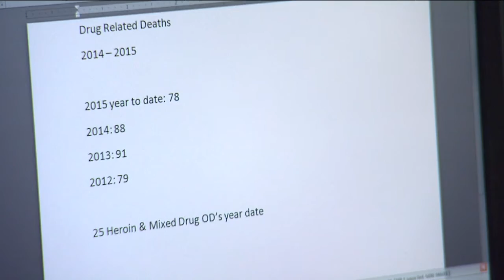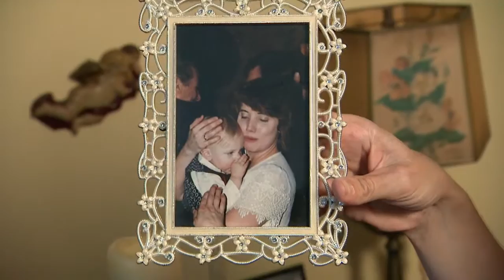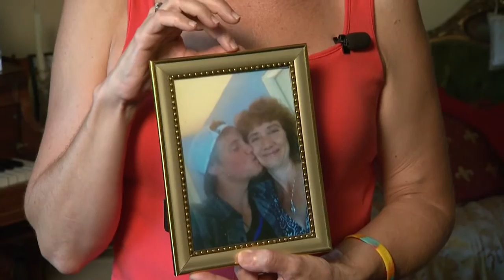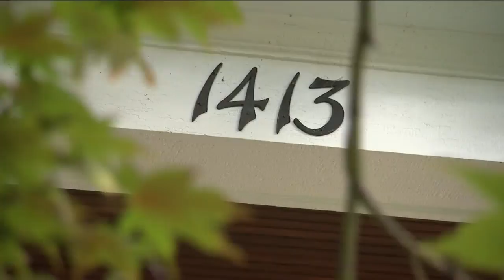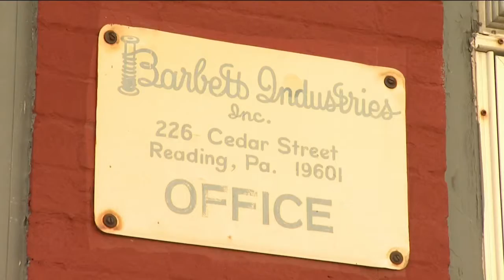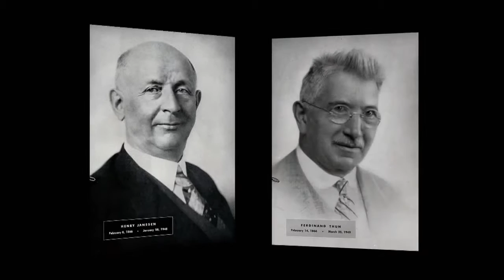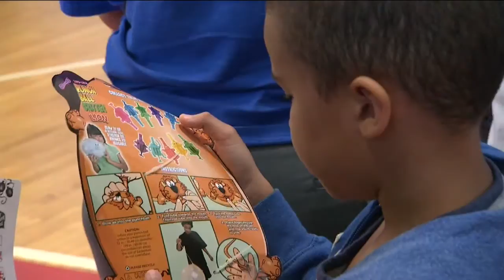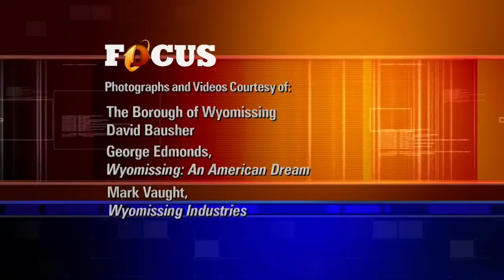FOCUS: Season 3 [Heroin Prvw., Wyomissing history, Salvation Army]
In this episode we explore history, community, education and health. Starting with an investigation into a growing number of drug-related deaths in our region. We share this local mother's story, plus we take you on a tour through the tree-lined streets of Wyomissing, Berks County and introduce you to the boroughs founders.